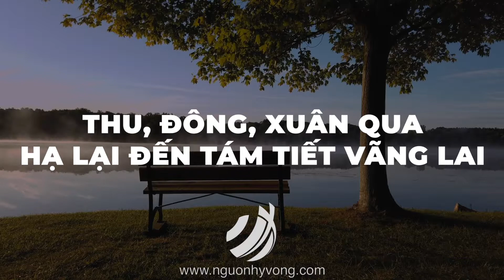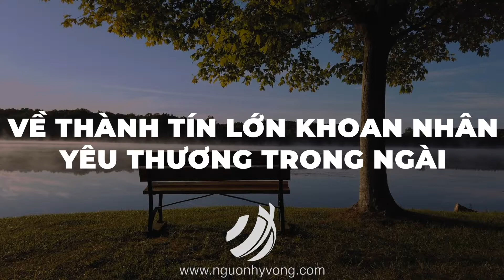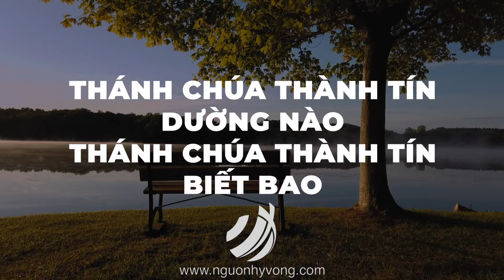THÁNH CHÚA THÀNH TÍN SOUNDTRACK | Nhạc Thánh NGUONHYVONG